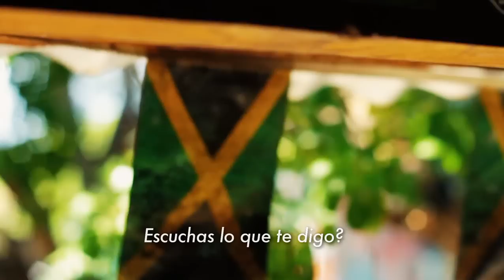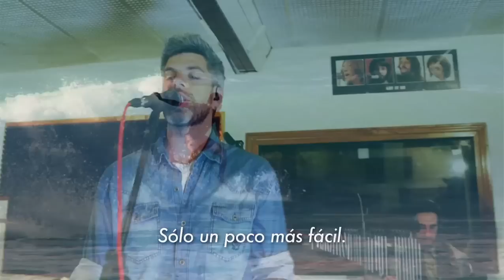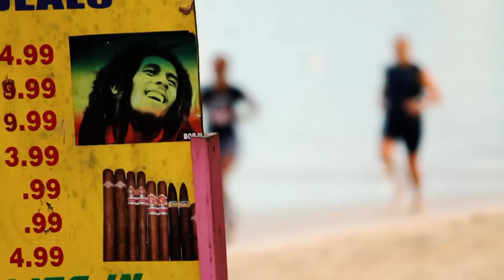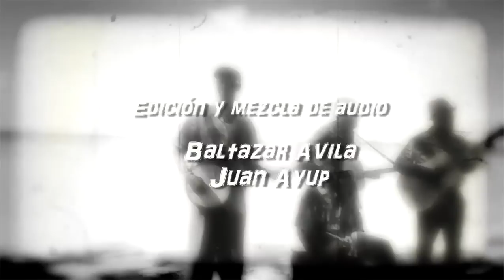RONDAMON - Surf To The Roots - Subtitulado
DVD tributo a Bob Marley por RonDamon , mostrando surf de Jamaica y de la ciudad de Mar de Plata